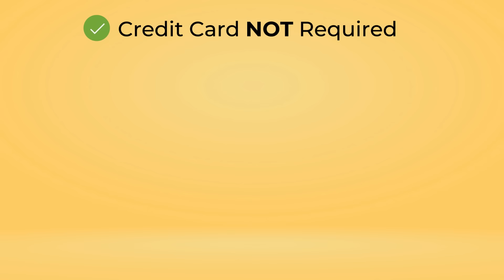Buy Smart TV on EMI using UPI from Snapmint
Smart TV on EMI